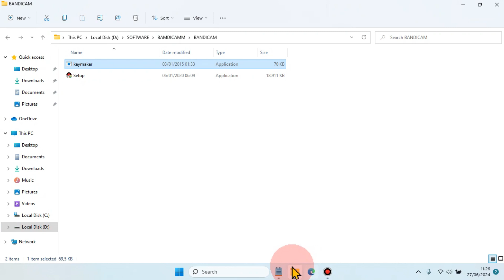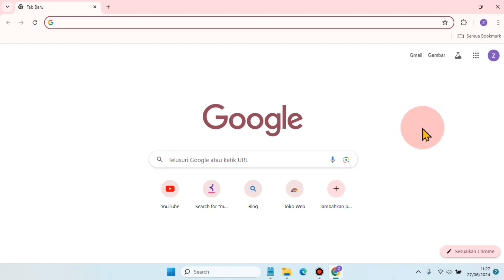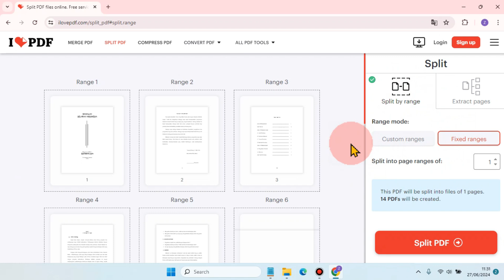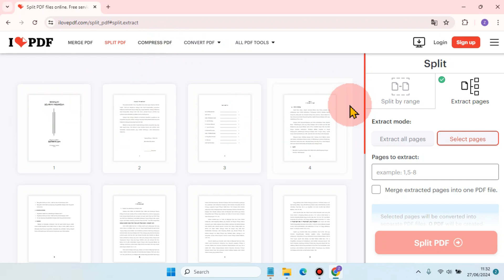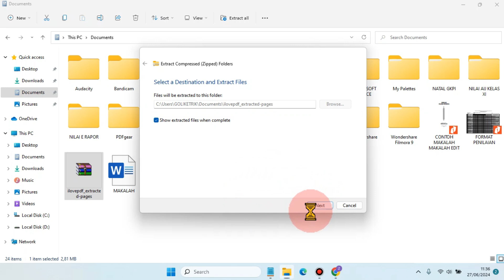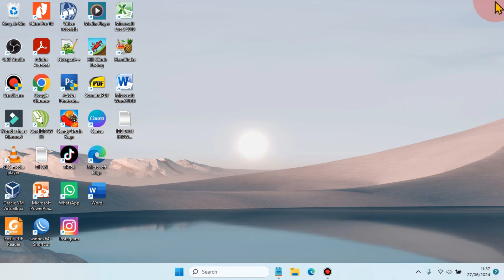Cara Memisahkan File PDF Menjadi Beberapa File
Video ini adalah cara memisahkan file PDF menjadi bebera File